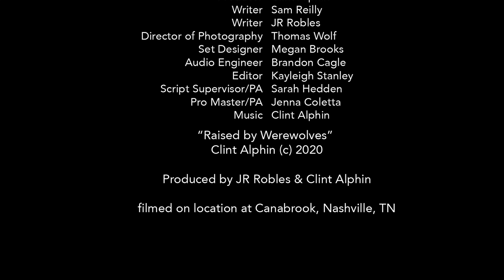Raised By Wolves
Our Nashville 54hr Film Festival 2020 submission.

Director: JR Robles
Cinematographer: DuWayne Sterling
Camera: Thomas Wolf
Editor: Kayleigh Stanley